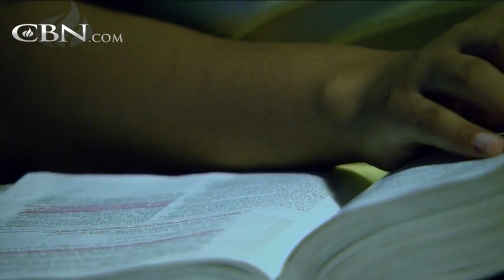Building Faith Under Fire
Author Melba Pattillo Beals, one of the "Little Rock Nine," discusses the historic integration of Central High School and the trials God has brought her through.